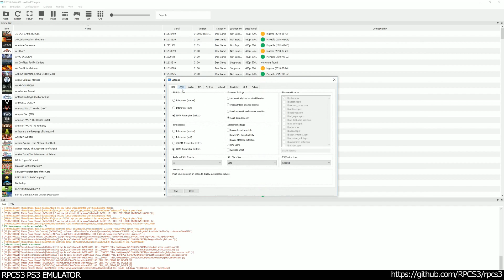RPCS3 PS3 Emulator - Infamous Ingame / Gameplay! VULKAN (ea2f4d5)